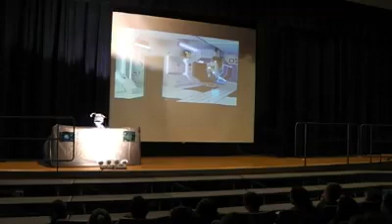2019 Summer Reading visit and Show at Boyd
We did a puppet show at Boyd!